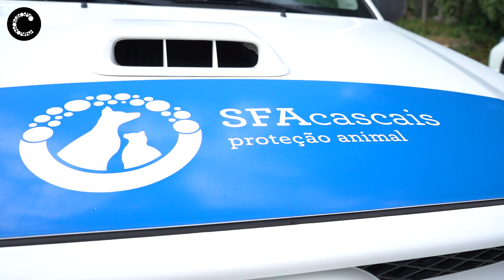Covid 19 | Linha da frente: Associação São Francisco de Assis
Mesmo com as portas fechadas, na Associação São Francisco de Assis o trabalho não pára.
Além dos cuidados com os animais à guarda da asociação, há 25 voluntários disponíveis para passear animais de munícipes em situação de isolamento.
Devem contactar a Associação S. Francisco de Assis.